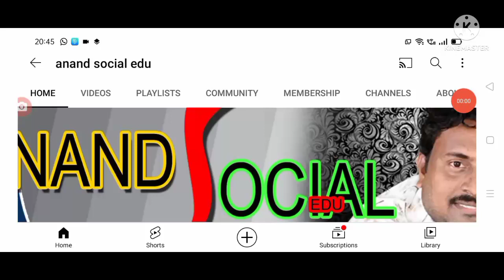500 2000 ఫేక్ కరెన్సీ పై ఆర్బిఐ ప్రకటన fake currency notes.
hello everyone today update is central Government latest update fake currency notes . .@anandsocialedu